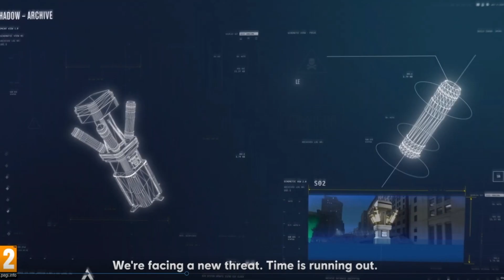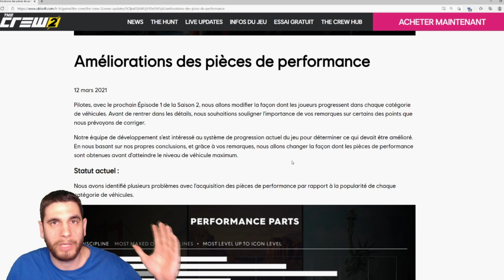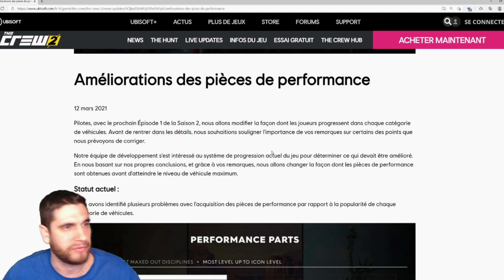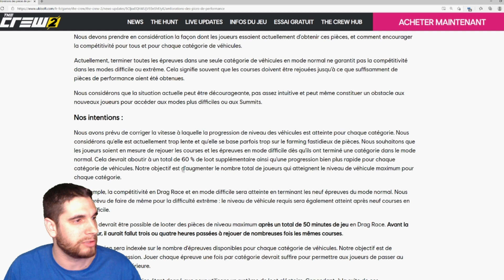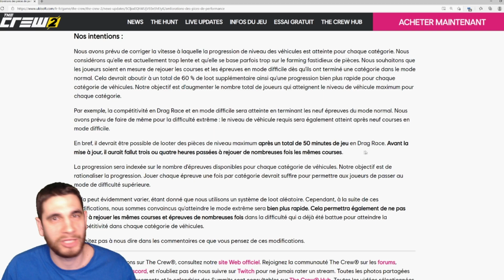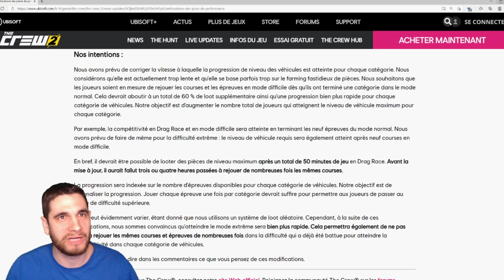The Crew 2 -The Agency- New Voitures , Épreuves etc....